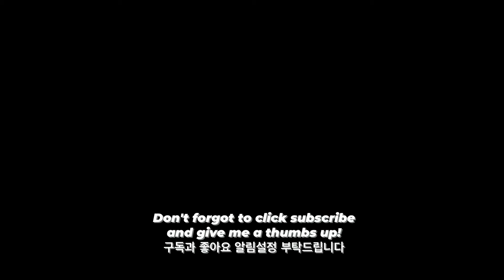ASMR RAW SALMON SUSHI SEA FOOD MUKBANG 연어초밥 먹방 NO TALKING EATING SOUNDS l RUAH ASMR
🍣ASMR SUSHI RAW SALMON MUKBANG
   제일 좋아하는 생선초밥, 연어초밥 먹방

💙What i`m eating on today`s video are salmon sushi

💙오늘 먹은것은 연어초밥 입니다